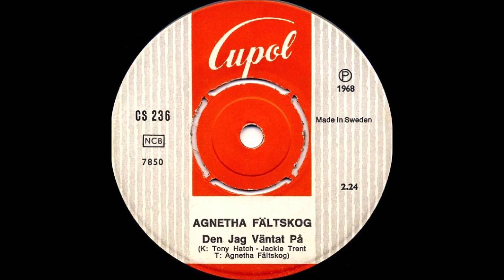ABBA : Documentary - The Greatest - Agnetha & Frida (Subtitles 4K)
Carl Magnus Palm, Janne Schaffer, Ingmarie Halling
and others discuss Agnetha & Frida's life in abba and beyond